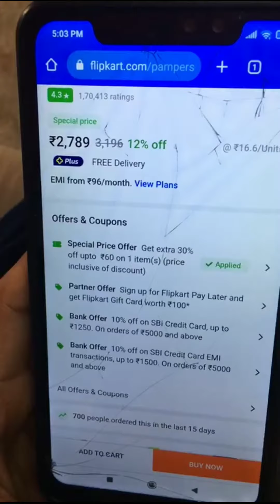ಹೆಂಡತಿ ಮಾಡಿದ Master Plan 😂😂.Wait for it. Subscribe please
Husband wife funny vlog in kannada
kannada family vlog
kannada comedy couple
kannada jokes